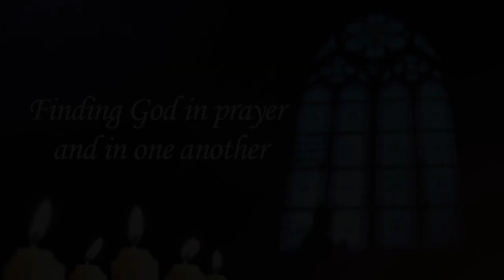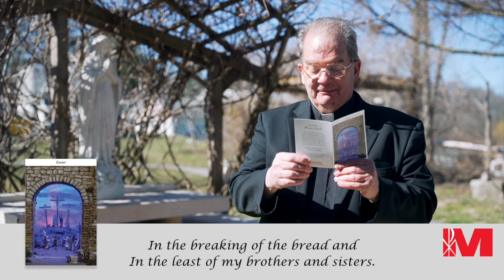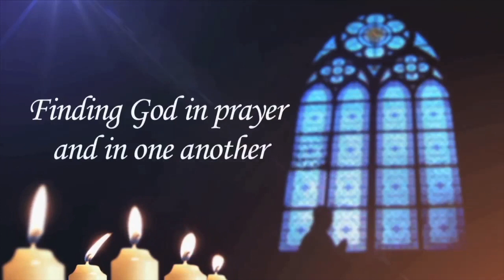Prayer Guild April 2023, Maryknoll Fathers and Brothers